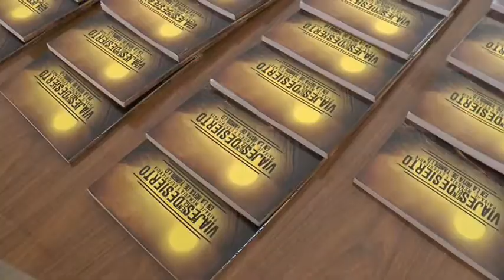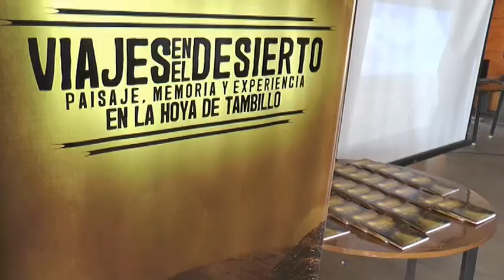Tamarugal Noticias - Lanzan Libro De Rescate Cultural Arqueológico En Pozo Almonte